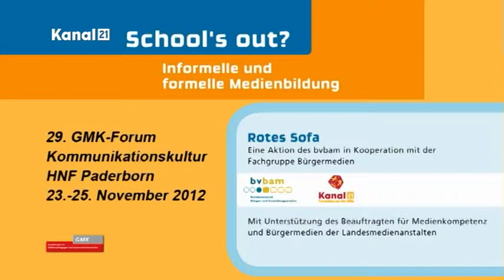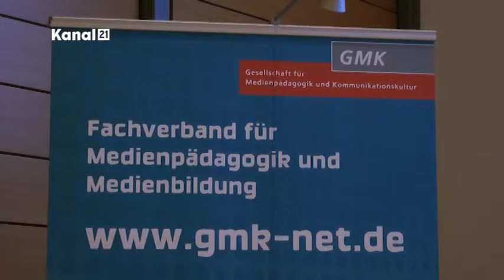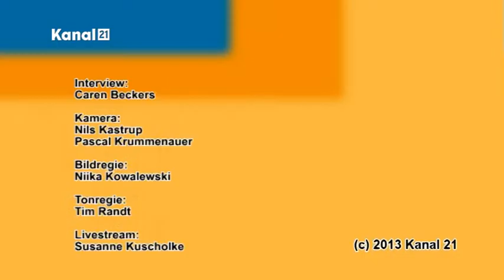Kanal 21 Dr. Gudrun Marci-Boehnke im Interview beim GMK-Forum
Prof. Dr. Gudrun Marci Boehnke vom Institut für deutsche Sprache und Literatur ist zu Gast bei Caren Beckers vom bvbam e.V., mit der sie über die frühe Medienbildung zwischen Elternhaus und KiTa spricht.
Eine Aufzeichnung vom 29. GMK - Gesellschaft für Medienpädagogik und Kommunikationskultur - Forum im Heinz Nixdorf MuseumsForum.